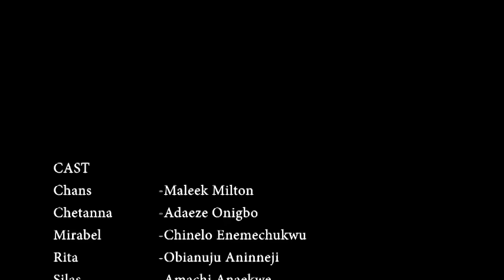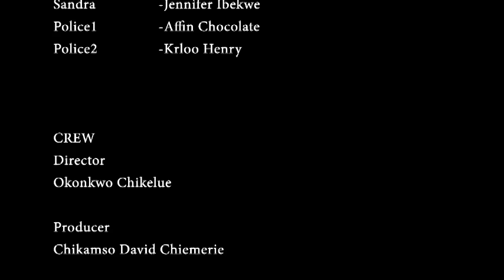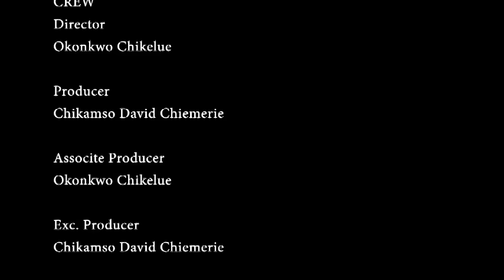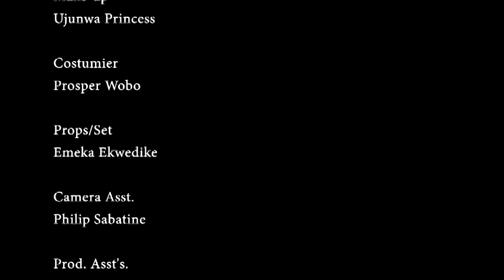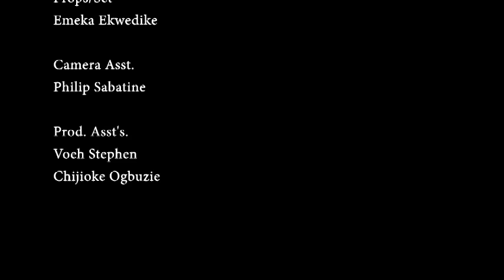Be The first To Watch This Interesting New Nigerian Movie The Missing Maid (True Life Story) - NEW